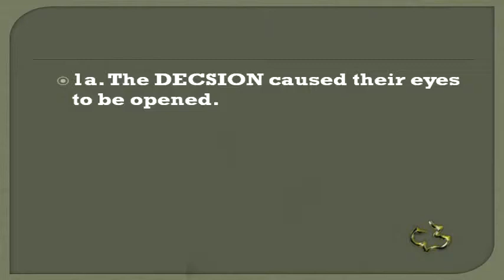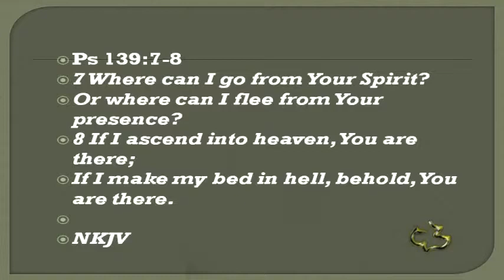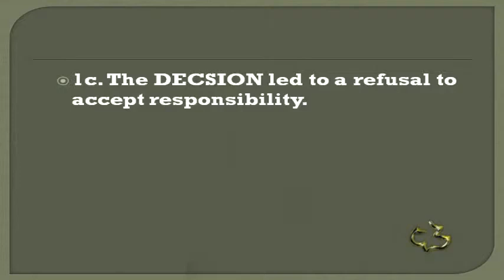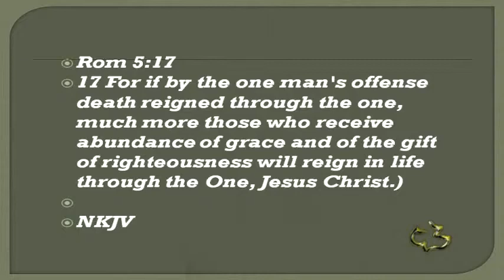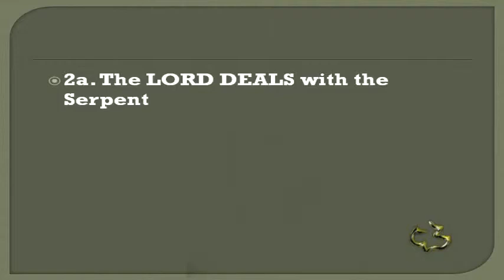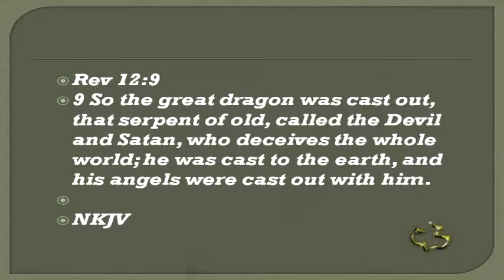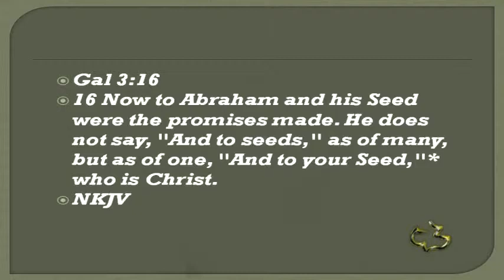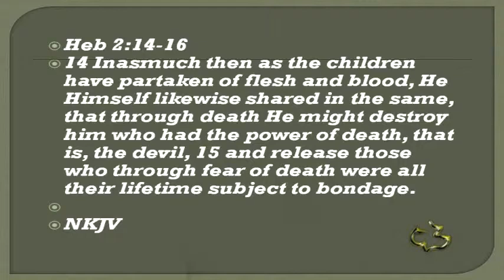08 GENESIS 03 7 15 FALL OUT FROM FALL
08   GENESIS 03 7 15 FALL OUT FROM FALL